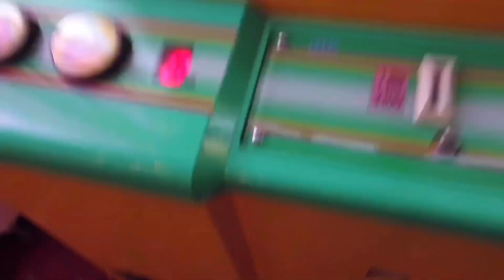【今回はゲームセンターにあるUFOあらかるとに挑戦❗️】かわいいディズニーグッズや、ミニオンの小さな財布をゲットできるか⁉️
今回はゲームセンターにあるUFOあらかるとに挑戦した動画です❗️

かわいいディズニーグッズが多いのでチャレンジしました❗️

ディズニー以外にも、かわいいミニオンの小さな財布もあったので、チャレンジしました❗️

UFOあらかるとは、UFOキャッチャーと違い、力の強さは関係なく、タイミングさえ合えば商品をゲットできます❗️

ぜひ見てみて下さい❗️